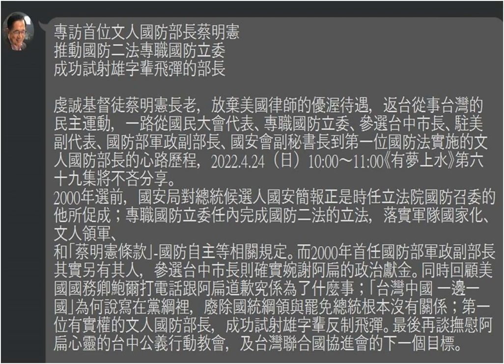20220424【扁擔物語】 專訪首位文人國防部長蔡明憲 推動國防二法專職國防立委 成功試射雄字輩飛彈的部長/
專訪首位文人國防部長蔡明憲
推動國防二法專職國防立委
成功試射雄字輩飛彈的部長

虔誠基督徒蔡明憲長老，放棄美國律師的優渥待遇，返台從事台灣的民主運動，一路從國民大會代表、專職國防立委、參選台中市長、駐美副代表、國防部軍政副部長、國安會副秘書長到第一位國防法實施的文人國防部長的心路歷程，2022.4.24（日）10:00～11:00《有夢上水》第六十九集將不吝分享。
2000年選前，國安局對總統候選人國安簡報正是時任立法院國防召委的他所促成；專職國防立委任內完成國防二法的立法，落實軍隊國家化、文人領軍、
和「蔡明憲條款」-國防自主等相關規定。而2000年首任國防部軍政副部長其實另有其人，參選台中市長則確實婉謝阿扁的政治獻金。同時回顧美國國務卿鮑爾打電話跟阿扁道歉究係為了什麼事；「台灣中國 一邊一國」為何說寫在黨綱裡，廢除國統綱領與罷免總統根本沒有關係；第一位有實權的文人國防部長，成功試射雄字輩反制飛彈。最後再談撫慰阿扁心靈的台中公義行動教會，及台灣聯合國協進會的下一個目標。